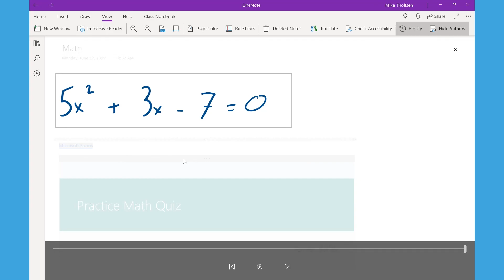How to use OneNote Math Features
Write or type any math problem and Math Assistant in OneNote can solve it for you — helping you reach the solution quickly, or displaying step-by-step instructions that help you learn how to reach the solution on your own. After solving your equation, there are many options to continue exploring math learning with Math Assistant.

👇 Additional OneNote for Education Resources 👇

🎓 Check out this free course to learn about OneNote and how it can be used in classrooms and schools